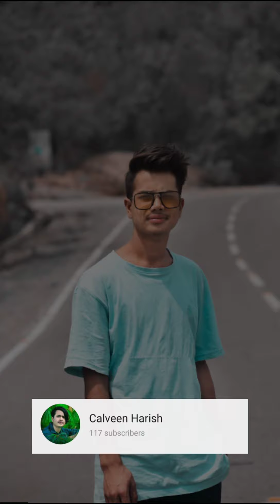Ywsang prank (first 28 March)